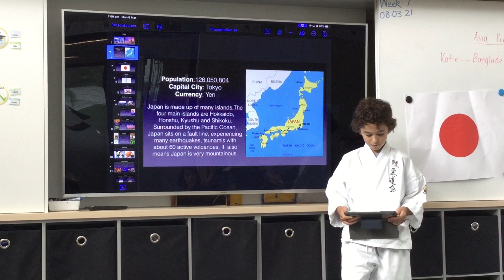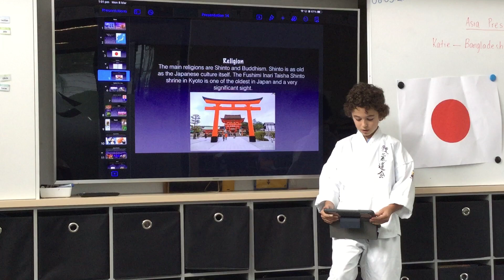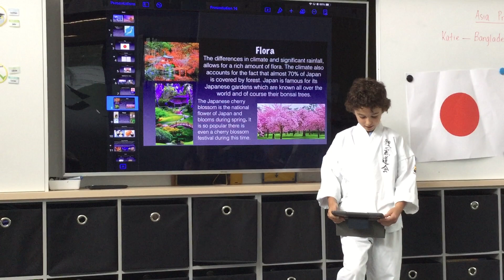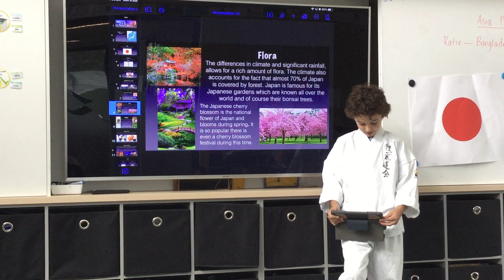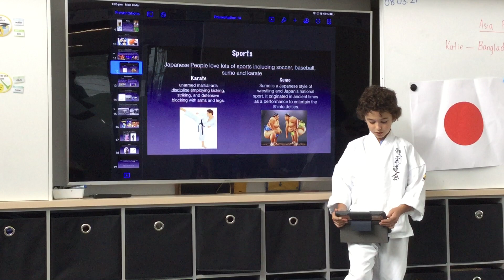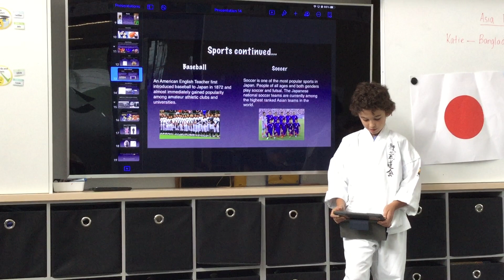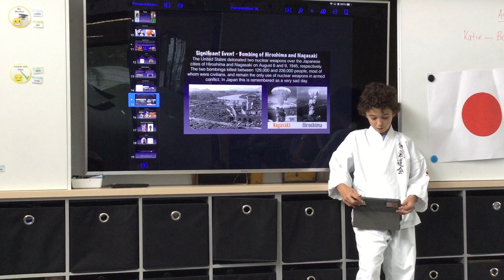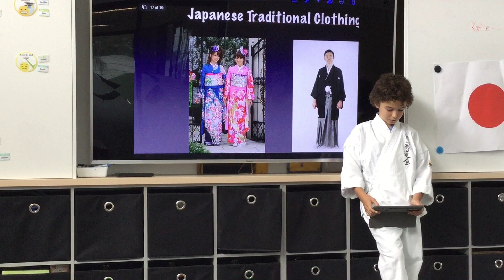Asian Country Presentation - Lucas